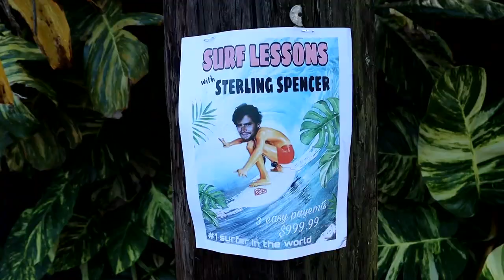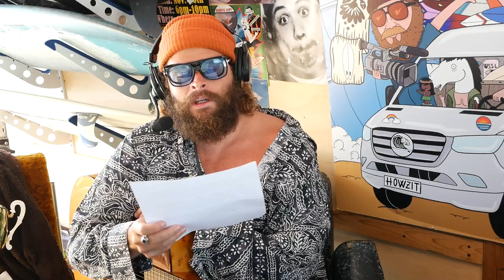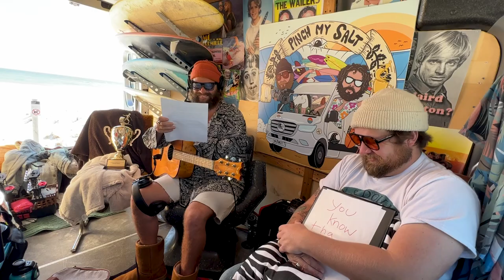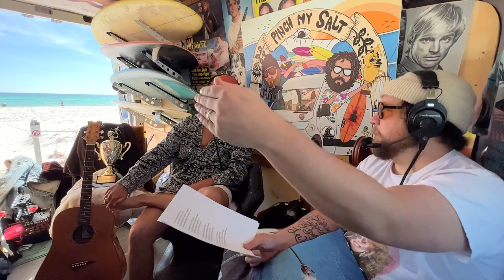Bert Kreischer is now a PRO SURFER! | Pinch My Salt Podcast with Sterling Spencer | Ep 10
It's official Bert Kreischer is a certified PRO SURFER! Check out this weeks episode as we discus Bert's journey to professional surfing we find out who does Kelly Slater Follow on Instagram | Sterlings Uber Fans adventures | Taylor Knox calls sterling out to do an air | Gerard Butler and Bradley Cooper are sterling #1 Fans  AND MUCH MUCH MORE!!!

0:00 Dashboard Confessional
0:51 Bert Kreischer
2:44 Who does Kelly follow?
3:59 Sterling lost Kelly's trust
6:05 Presidents Day
6:39 UBER FANS
8:43 Taylor Knox
9:40 Super Flexible
10:12 California
11:00 Bradley Cooper & Gerard Butler
12:07 Laid Apology
14:39 Internet Surfing
16:25 Chancho in Mexico
21:07 Bethanys PISSED
27:06 Donald Trump Calls
30:37 The End